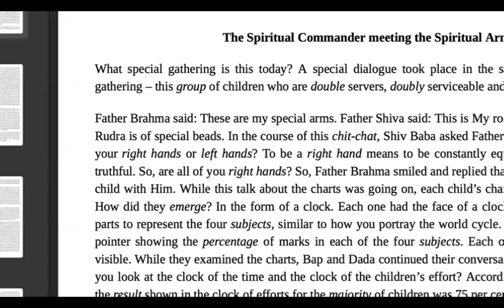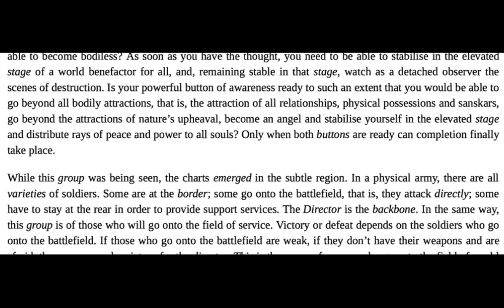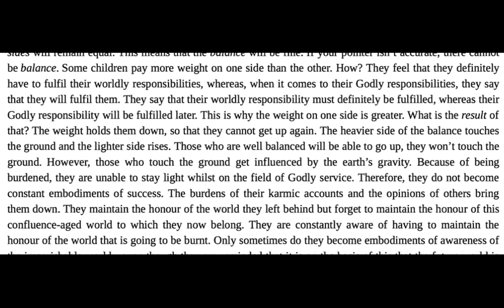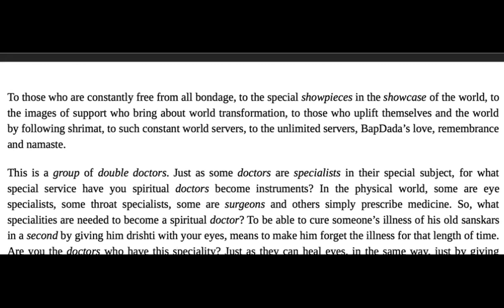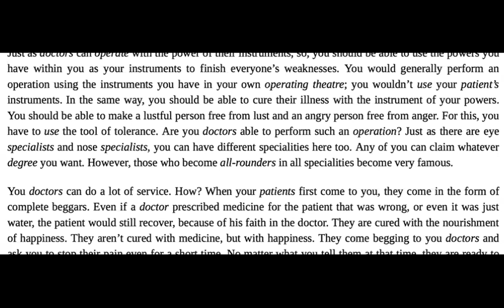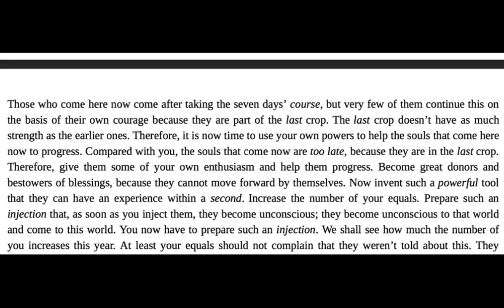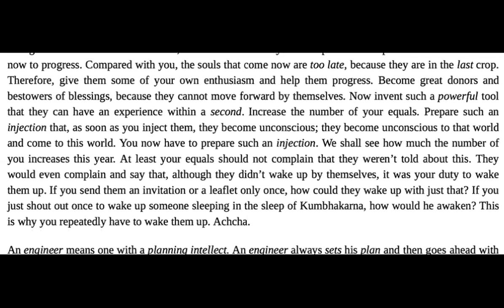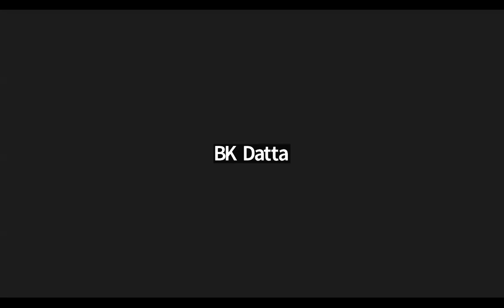English | 14.01.1980 | The Meeting of the Spiritual Commander with the Spiritual Army. | Part 1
Murli Title: The Meeting of the Spiritual Commander with the Spiritual Army.